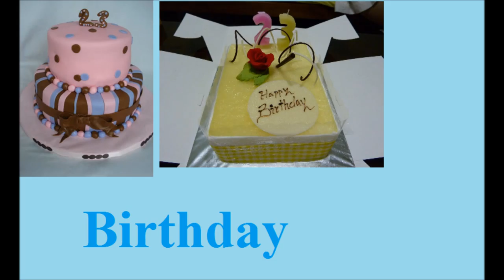Its my 23rd Birthday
Amazon Wishlist